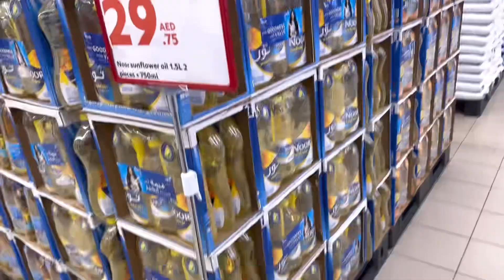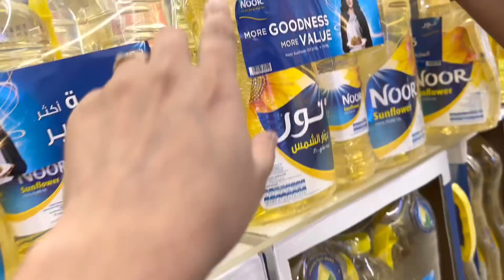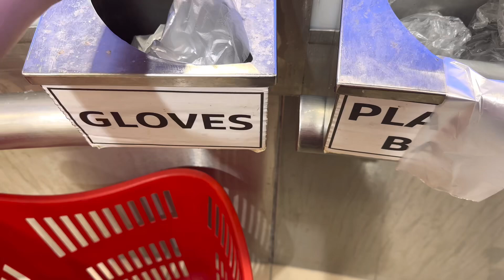UAE 🇦🇪 ରେ ଆଜି 1st time ମୋର Friends ଆମର New Home କେ ଆସଲେ 😊ବନାଲି ବହୁତ ସାରା ଖାନା Octopus 🐙 Lobsters 🦞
Hello everyone